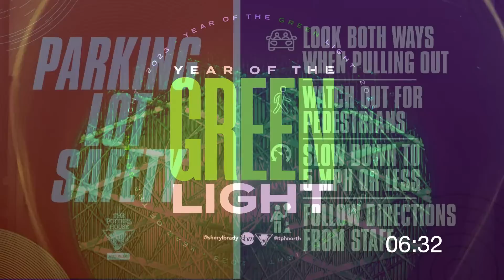The Potter's House North 03/26/2023 | "God, Help Me Forget" | Bishop Ronald Godbee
The Potter's House of North Dallas is a Christian church in Frisco, Texas led by Pastor Sheryl Brady and Bishop Joby Brady. We are a ministry founded on biblical principles with the intent to be a bridge to connect the hearts of people to the heart of God. Our live services are every Sunday morning at 9 AM or 11:30 AM at 10501 Main Street, Frisco, Texas 75034.